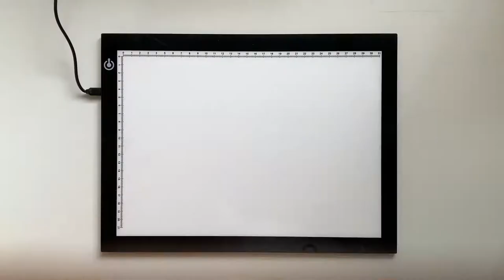Embroidery inspired by Ron Mueck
Before establishing himself as a sculptor in London in the mid-1990s, Ron Mueck had a twenty-year career as a professional puppet-maker and puppeteer in Australia and as a model-maker for Australian and British media. His works are typically made by creating clay models/forms that are then cast in silicone or polyester. The artist often shrinks or inflates the scale of his shockingly real figures of babies, children, and men.

Fun Fact: Mueck worked with Jim Henson on the movie "Labyrinth" as a puppeteer and voiced Ludo!

CREATE: Missing your favorite artwork? Recreate a version of that artwork in your favorite media. Here we embroidered a design of Mueck's "Untitled (Big Man)" sculpture.

Share your creation with HirshhornInsideOut!